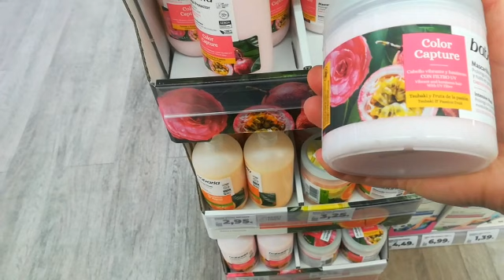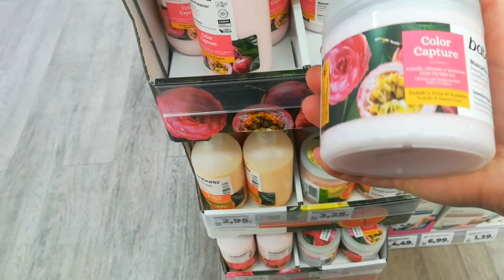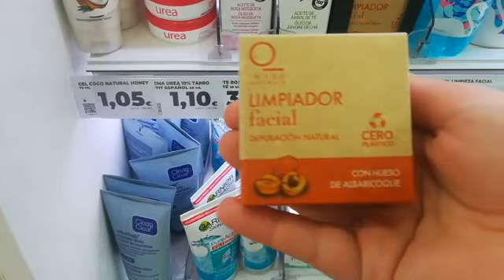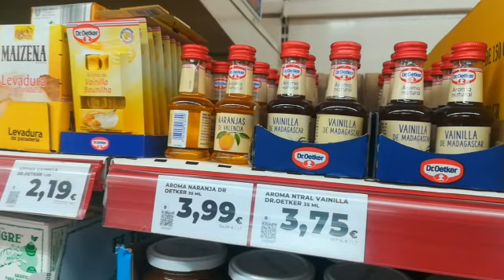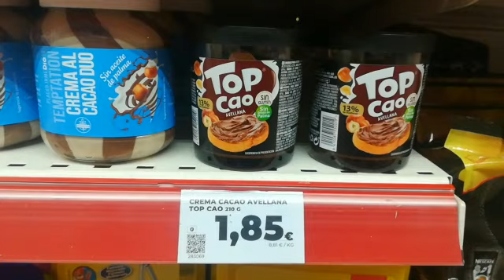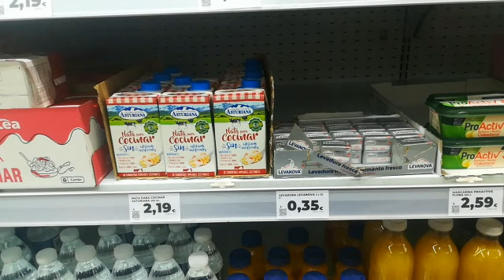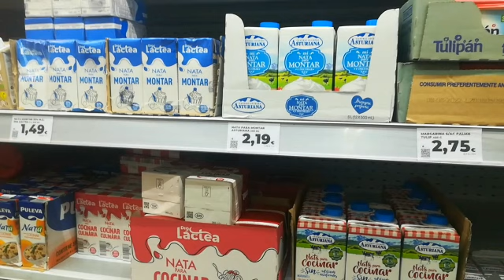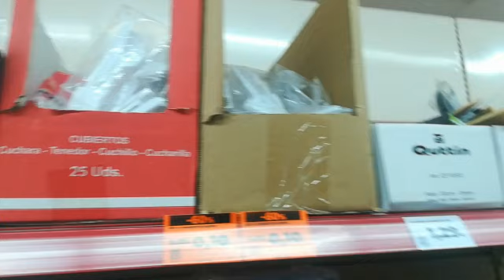ملقيتش طحين والحليب جولة في diaواحسن منتوجات كريم بندوق زيت شجرة شاي